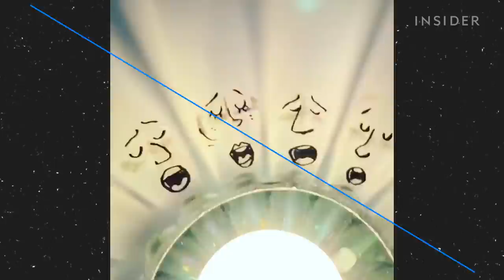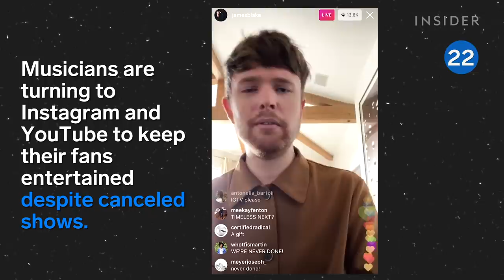31 Activities To Keep You Busy During Quarantine | The Ultimate List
Although the coronavirus is keeping us at home for the foreseeable future, there are plenty of activities to do while quarantined alone or with roommates, partners, or family. We came up with 31 ways to keep busy, from making your own slime to incorporating "shadowology" into your artwork.

Footage courtesy of:
Elena Barrio:

31 Activities To Keep You Busy During Quarantine | The Ultimate List